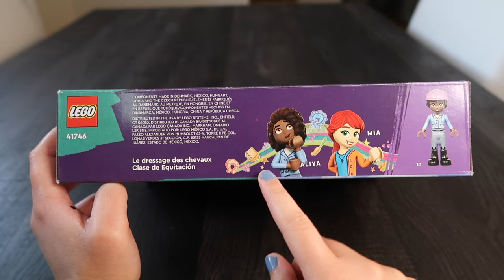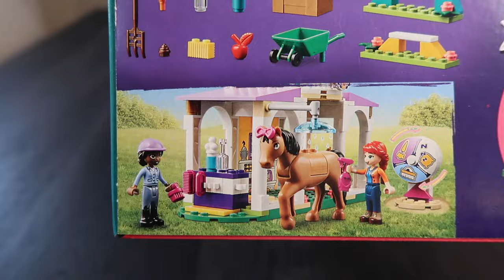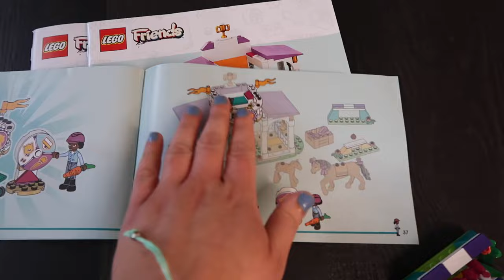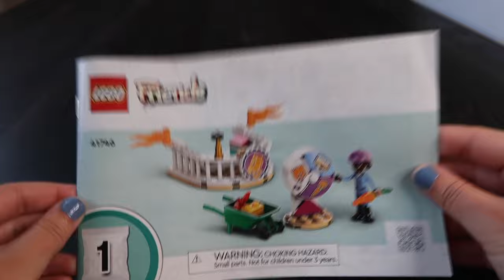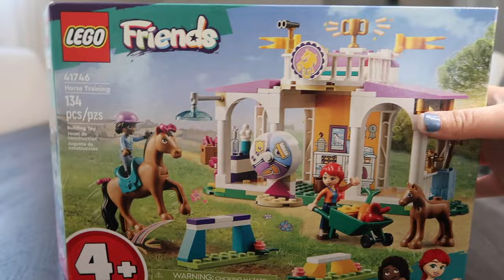LEGO FRIENDS HORSE TRAINING 41746 || Building & Review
I unboxed the LEGO Friend's Horse Training set with Mia and Aliya!

𐂃 𝙋𝙧𝙤𝙙𝙪𝙘𝙩𝙨 𝙈𝙚𝙣𝙩𝙞𝙤𝙣𝙚𝙙
LEGO Friends Horse Training Set

22 years old

iMovie

𐂃 𝘾𝙡𝙞𝙥𝙨 𝙐𝙨𝙚𝙙